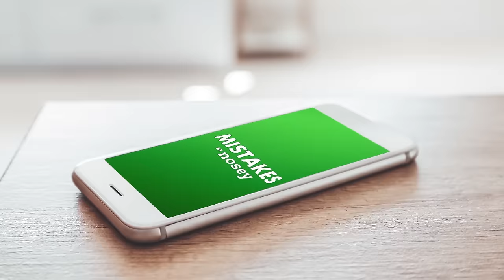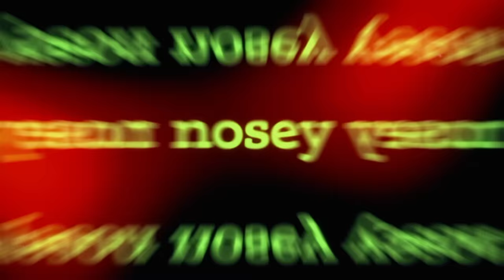Our Mother Was With 2 Brothers, Are We Sisters Or Cousins?😖👩‍👧‍👧The Trisha Goddard Show Full Episode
Keyoka will find out which of her uncles, Tony or Brian, is her biological father today! Then, Connie owns up to cheating on her fiancé Jesus, but he now doubts whether he’s the father of their 2 children.